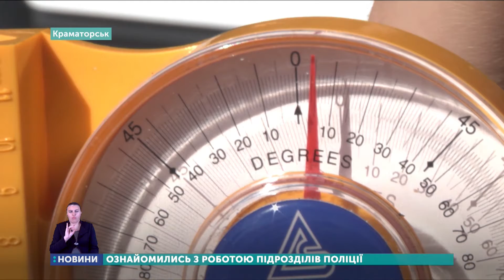11.09.2020. Новини 19:00